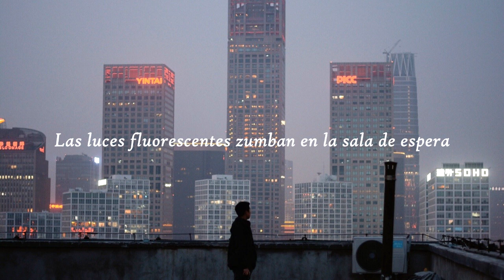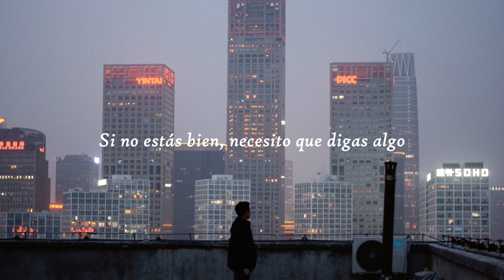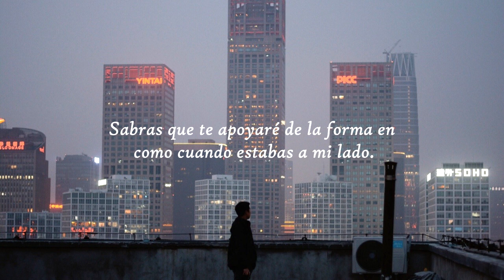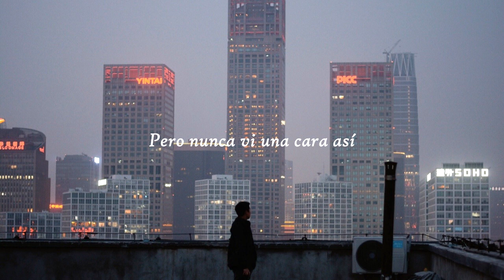Caracara - Apotheosis (Sub español)